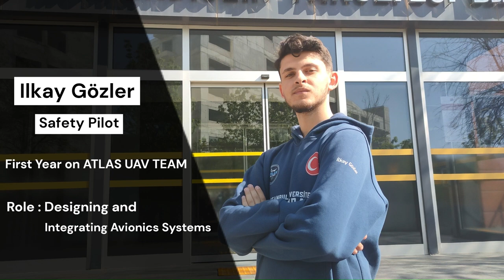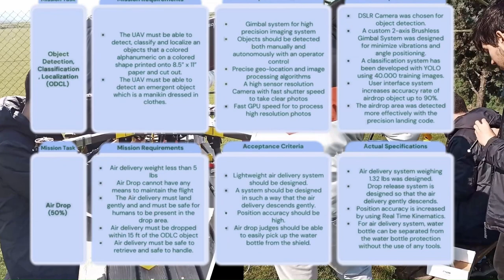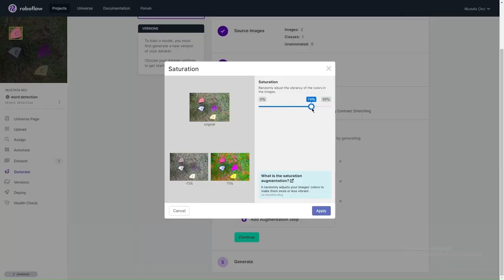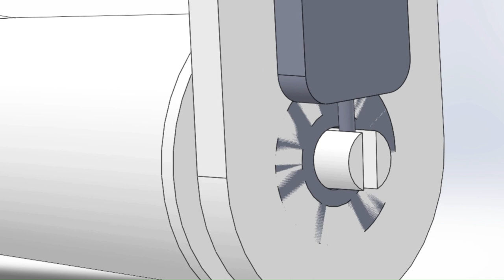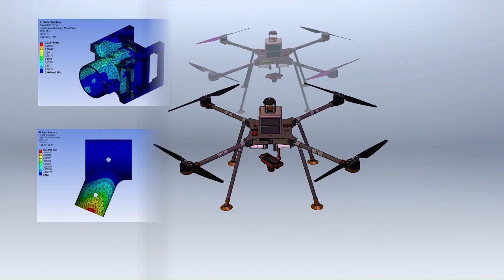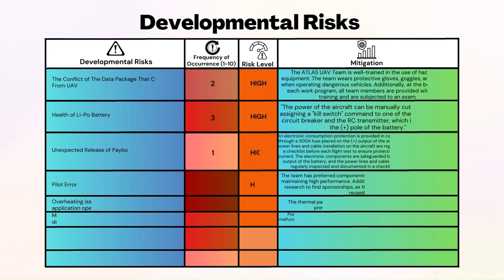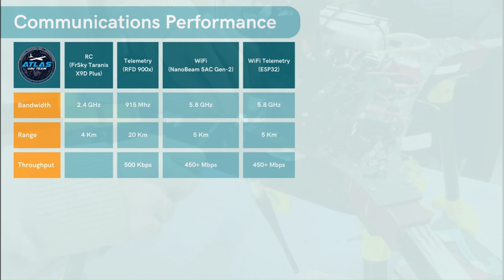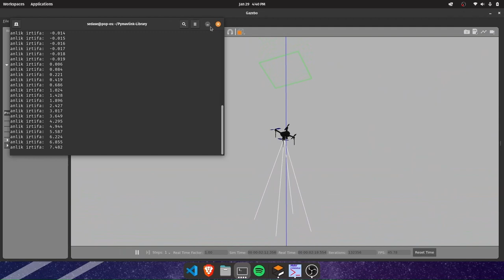Istanbul University, Cerrahpasa - ATLAS UAV TEAM | SUAS 2023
Student Unmanned Aerial System (SUAS) Competition